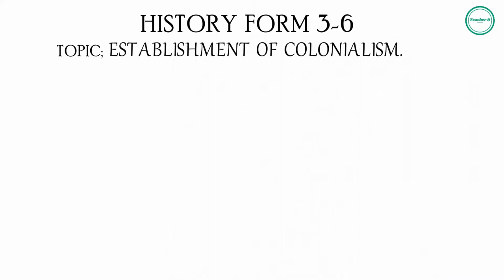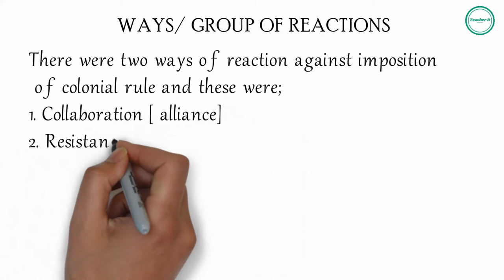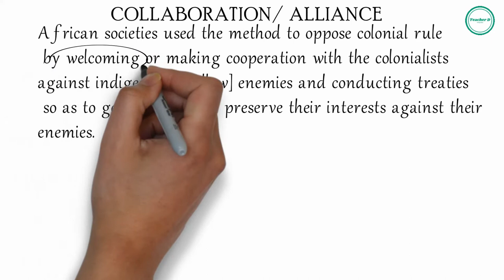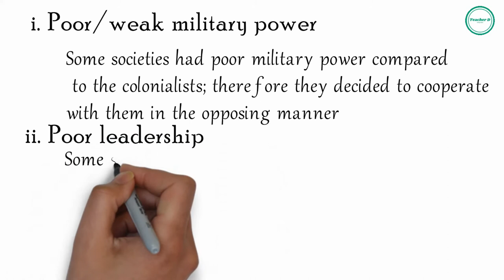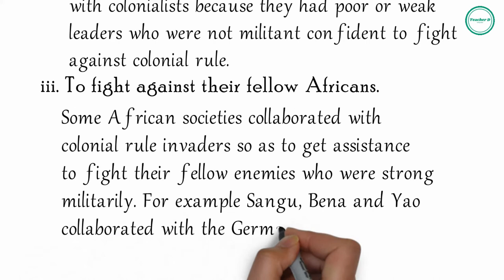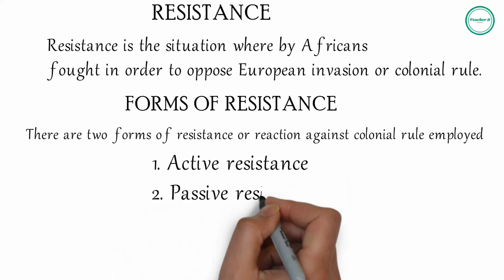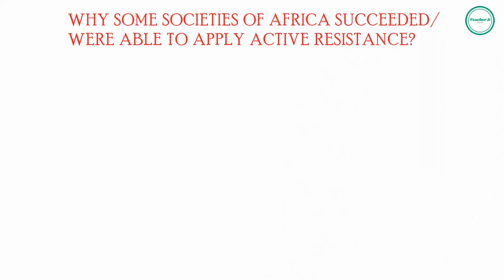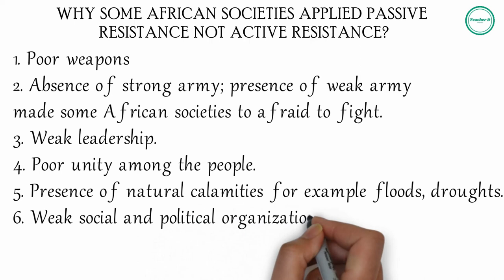[HISTORY#FORM3-6] ESTABLISHMENT OF COLONIALISM|AFRICAN RESISTANCE TO COLONIAL RULE|NECTA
ESTABLISHMENT OF COLONIALISM|AFRICAN RESISTANCE TO COLONIAL RULE
hello rafiki nimekusogezea history kwa kidato cha 3 mpka cha sita
kwa topic ya  ESTABLISHMENT OF COLONIALISM
KAMA IFATAVYO,
AFRICAN REACTION AGAINST IMPOSITION OF COLONIAL RULE
Despite of colonialists to use different rules/ methods/ tactics or techniques or ways to impose [establish] colonial rule; Still during imposition of colonial rule in Africa, Africans reacted or opposed colonialism because Africans were not ready to be under colonial control that is why Africans imposed different reactions against colonialists.WAYS/ GROUP OF REACTIONS
There were two ways of reaction against imposition of colonial rule and these were;
1. Collaboration [ alliance]
2. Resistance
These two groups of reaction against imposition of colonial rule depended on the following;

THE NATURE OF AFRICAN REACTION AGAINST COLONIAL RULE
1. The military structure and the strength of the society.
2. The nature of leader ship i.e. strong or weak.
3. The nature of the colonialists i.e. aggressive or friendly.
4. The nature of exploitation and oppression made Africans to use collaboration or resistance.
5. The level of interference in social, political and economic interest made Africans to react or not.
6. The nature of population [African societies] for example the size of the population, unity among the people etc.
COLLABORATION/ ALLIANCE
Collaboration was a way of reacting against imposition of colonial rule where by African societies cooperated with Europeans invaders. African societies used the method to oppose colonial rule by welcoming or making cooperation with the colonialists against indigenous [fellow] enemies and conducting treaties so as to get support and preserve their interests against their enemies.
Therefore collaboration simply means, Africans welcomed Europeans in order to get their support. For example Maasai, Buganda and Lozi collaborated with colonialists as the way to avoid their control.

THE REASONS WHY SOME AFRICAN SOCIETIES COLLABORATED WITH COLONIALISTS
i. Poor/weak military power
Some societies had poor military power compared to the colonialists; therefore they decided to cooperate with them in the opposing manner.
ii. Poor leadership
Some societies in Africa decided to cooperate with colonialists because they had poor or weak leaders who were not militant confident to fight against colonial rule.
iii. To fight against their fellow Africans.

Some African societies collaborated with colonial rule invaders so as to get assistance to fight their fellow enemies who were strong militarily. For example Sangu, Bena and Yao collaborated with the Germany against Mkwawa of the Hehe.
iv. To get military/ weapon support.
African societies collaborated with colonialists because they wanted to get strong military weapons to defend their territories i.e. Nambongo Mumia of Wanga and Kabaka Mutesa collaborated with the British to get strong arms.
v. Fear and to promote peace and harmony.
Some societies in Africa decided to cooperate with colonialists due to the desire of maintenance of peace and harmony and avoiding warfare.
vi. Ignorance.
Ignorance of some Africans especially rulers [leaders] who did not understand the mission [intention] of colonialists through given gifts, fooled and persuaded them to sign bogus treaties
For example chief Mangungo of Msovero Kisola signed a bogus treaty with Karl peters. King Lobengula of shone and Ndebele signed bogus treaties with John Moffat
vii. Natural problems such as calamities/ disaster. Some societies in Africa suffered a lot with natural calamities such as drought, floods hunger etc which made them weak politically hence collaborating with the colonialists to get relief or assistance. For example the Maasai, the Chagga, the Kikuyu etc.
viii. The role of missionaries:-They played a great role to soften the African mind by preaching them to be humble and obidient to their masters, this lowered the African temper against colonial rule.
RESISTANCE
Resistance is the situation where by Africans fought in order to oppose European invasion or colonial rule.
Or is the opposition against colonial rule or control.
FORMS OF RESISTANCE
There are two forms of resistance or reaction against colonial rule employed/ applied by Africans and these are:
1. Active resistance
2. Passive resistance
ACTIVE RESISTANCE
is the form of resistance where by Africans took arms to fight against colonial rule, or active resistance is the one which Africans wage war to oppose colonial rule by destructing European properties like farms, killing Europeans and so on. al systems.
6. Powerful socially and economically.